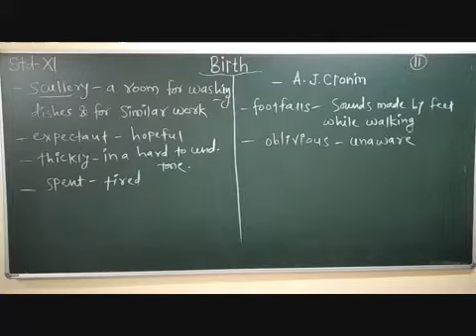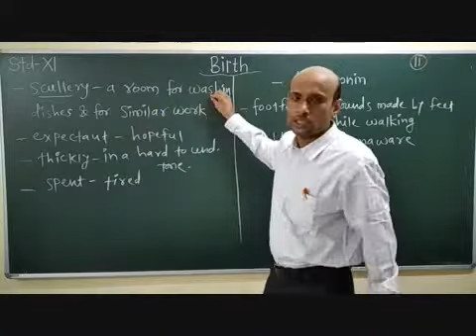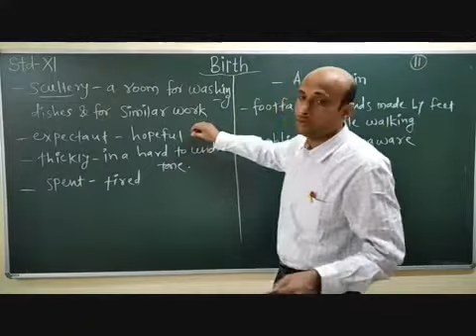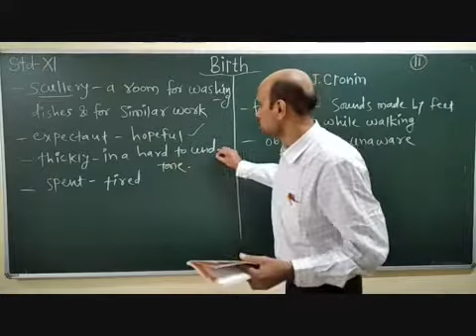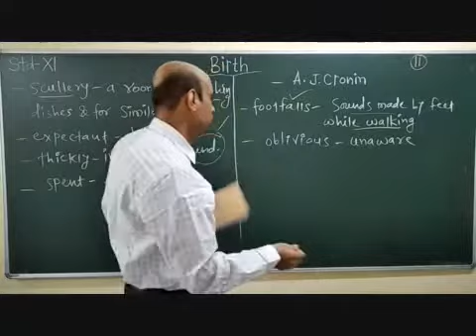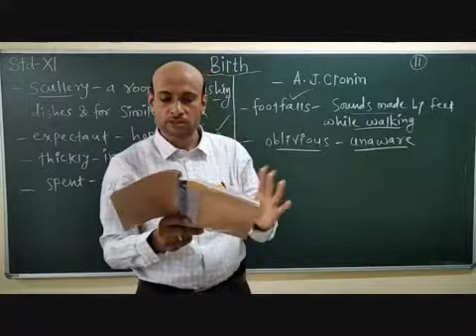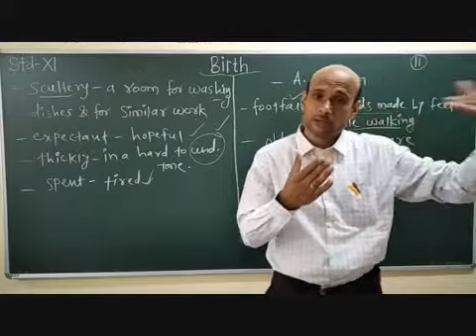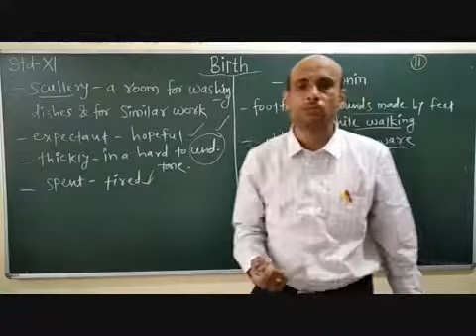XI English Birth Part 11